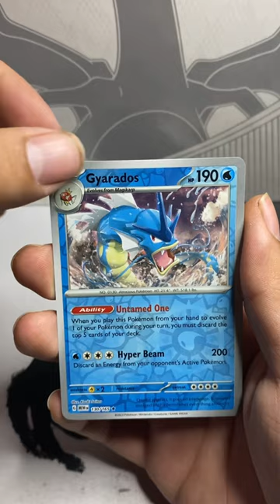We going full throttle with 151 again 🥸